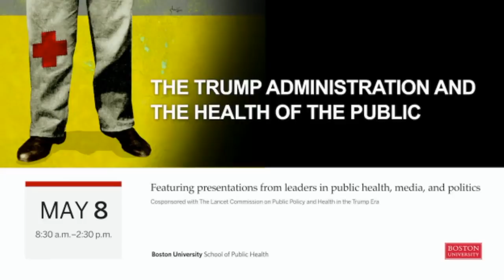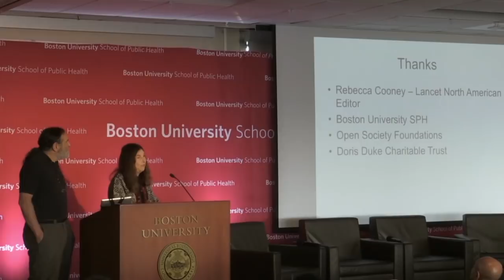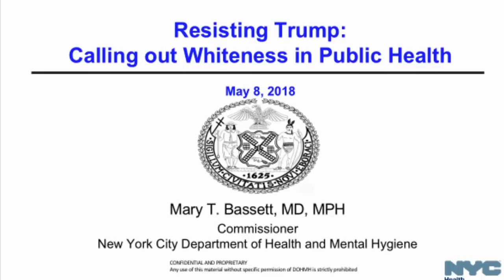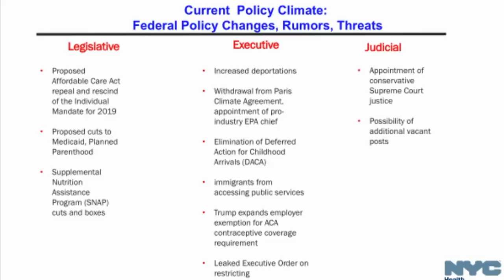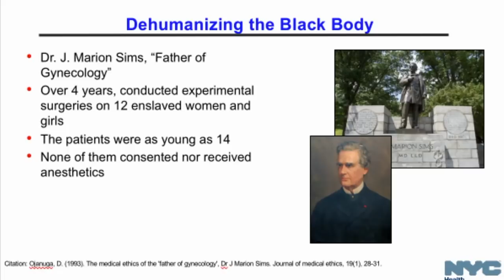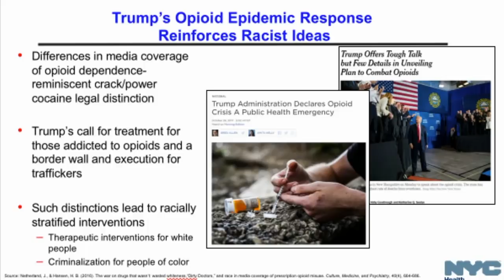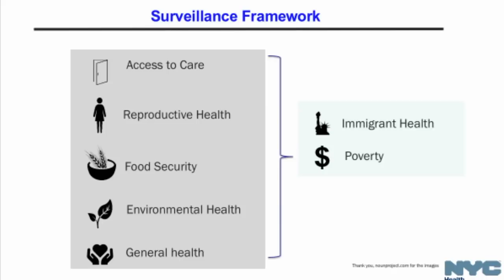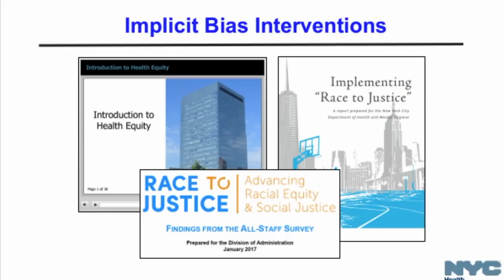Opening Remarks and Keynote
OPENING REMARKS
Sandro Galea, Dean and Robert A. Knox Professor, Boston University School of Public Health

David U. Himmelstein, Distinguished Professor, School of Urban Public Health, Hunter College, City University of New York; Lecturer in Medicine, Harvard Medical School

Steffie Woolhandler, Distinguished Professor, Hunter College, City University of New York; Lecturer in Medicine, Harvard Medical School

KEYNOTE: FRAMING THE ISSUE—WHY THE TRUMP ADMINISTRATION MAY AFFECT HEALTH
Mary Travis Bassett, Commissioner, New York City Department of Health and Mental Hygiene